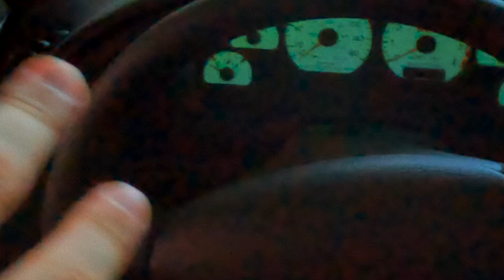Is The Terminator Cobra The Most Iconic Mustang of All Time?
Yes, no, maybe? I would expect some to agree but most to disagree!

I'm curious, what do you think? Was the fox better, shelby? Or was the Terminator the best?